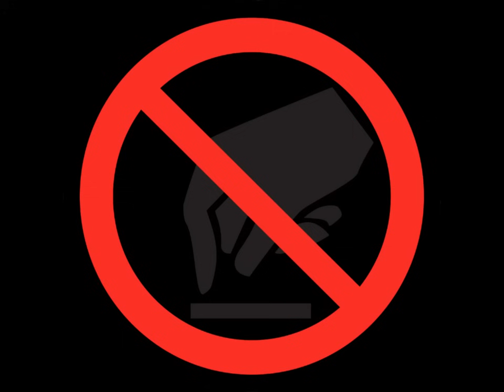Мукагали Макатаев-Пак кыз(прикол)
прикол,хахаха кулкиден олесин :D(кульсары про)